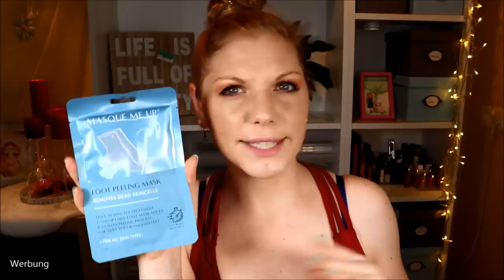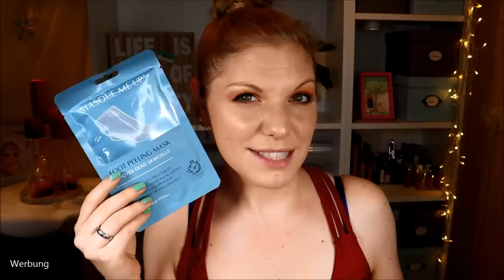THE MEMBER'S FAVORITES BOX - Goodiebox Limited Edition Unboxing & Verlosung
In dieser Box sollen nur die beliebtesten Produkte der vergangenen Boxen sein.
Da bin ich mal gespannt, was die Goodiebox da rein gepackt hat!

Vielen Dank an das liebe Team für die Bereitstellung der Box!

Mudmasky Aftermask Vitamin Serum

♡ Schreibe mir einen lieben Kommentar unter dieses Video mit ILOVEIT

Liebe Grüße
Claudi